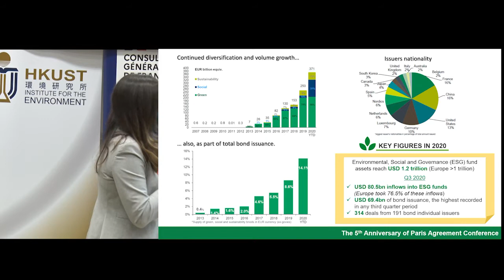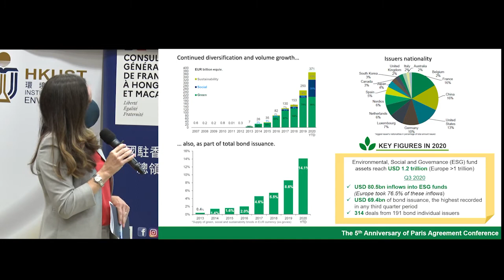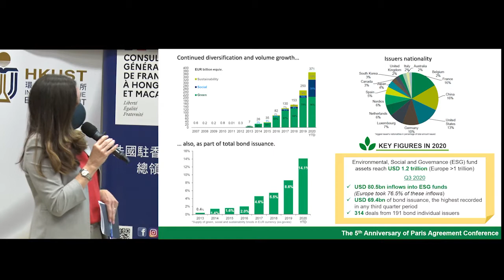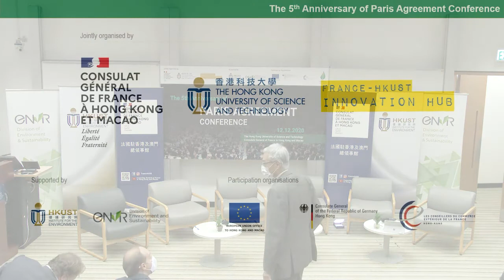20201212 - [Roundtable 2] Green Finance: How Can it Help Fight Climate Change?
5th Anniversary of the Paris Agreement Conference [Roundtable 2] – Green Finance: How Can it Help Fight Climate Change?

Moderator: Mrs. Karine Hirn, Vice-President of French Foreign Trade Advisors in Hong Kong, co-founder of East Capital

Mrs. Tracy Wong Harris, Deputy Secretary General, Hong Kong Green Finance Association
Dr. Michel Roy, Senior Regional Officer Asia-Pacific, Crédit Agricole CIB
Mr. Hugo Leung, CEO Hong Kong Branch, BNP Paribas
Mr. Johannes Hack, CEO Hong Kong Branch DZ BANK AG
Prof. Alicia Garcia Herrero, Adjunct Professor for the Institute of Emerging Market Studies, HKUST; Chief Economist APAC at NATIXIS